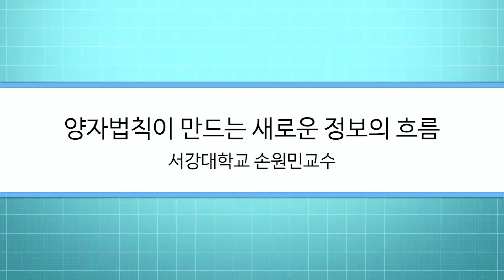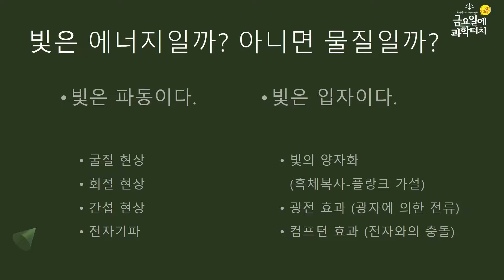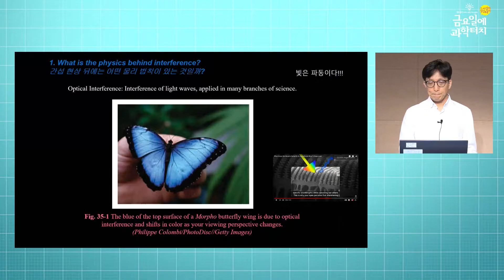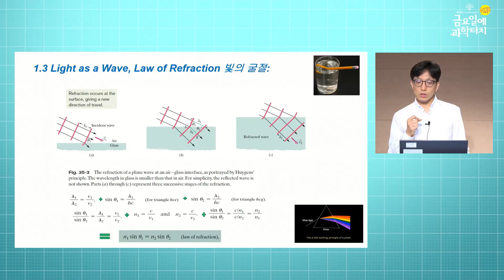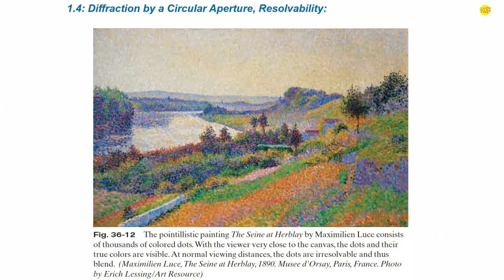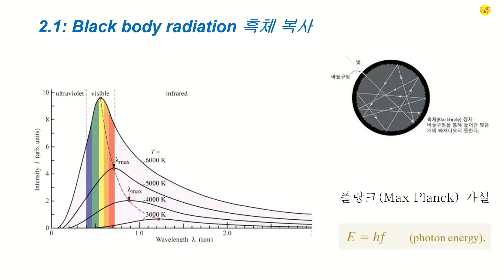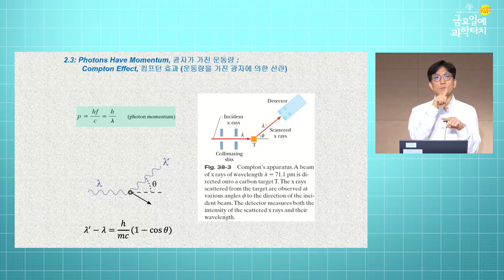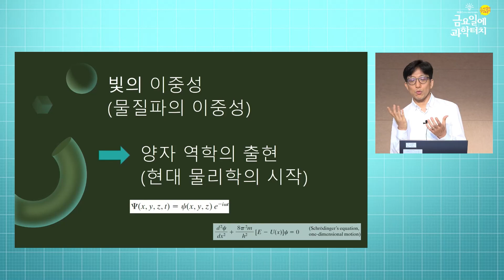21.06.25 금요일에 과학터치(서울) - 빛은 도대체 어떻게 생겼을까?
21.06.25 서울지역
빛은 도대체 어떻게 생겼을까? – 서강대학교 손원민 교수님